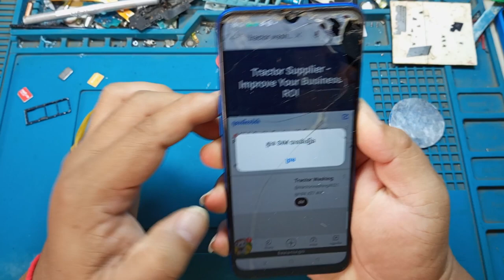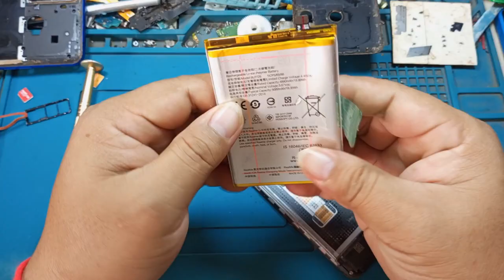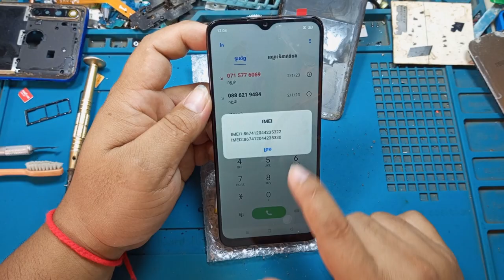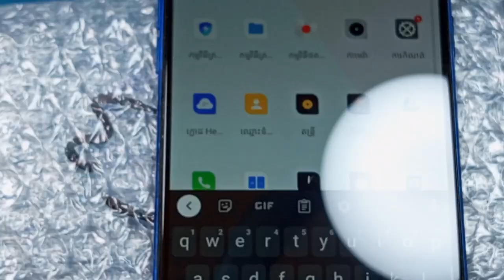Restoration and Rebuild a Destroyed,Restore Phone Realme 5i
Hi, Every Body! Welcome to the "RestorePhone08" Official Channel.

RestorePhone08 is a cell phone restoration channel
👉Restore Phone
👉How to install
👉how to Restoring Phone